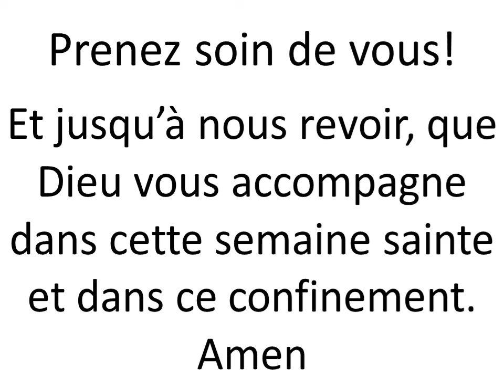Méditation sur la foi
Méditation sur la thématiques de la foi, proposée par notre organiste Frédy Henry